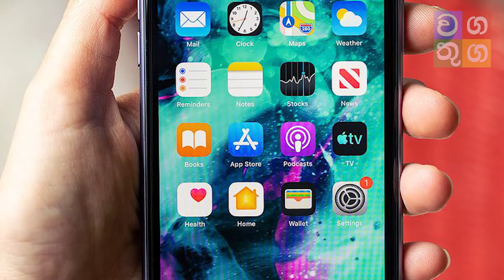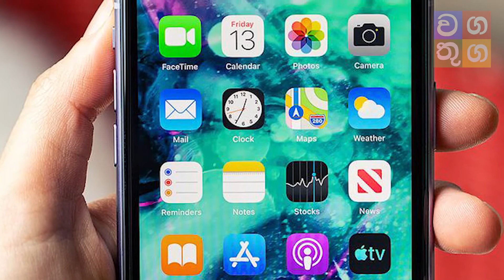අවුරුදු අටේ පුංචි දැරියකට අතවර කළ අවුරුදු 12-14 පිරිමි ළමුන් දෙදෙනකු පොලිසියට කොටු වුනේ මෙහෙමයි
දිනපතා මෙවැනි වීඩියෝ නරඹීම සදහා  Video Lanka ඇප් එක දැන්ම Download කරගන්න.